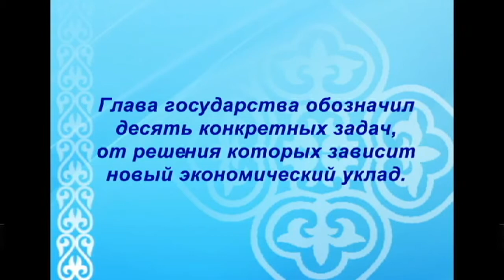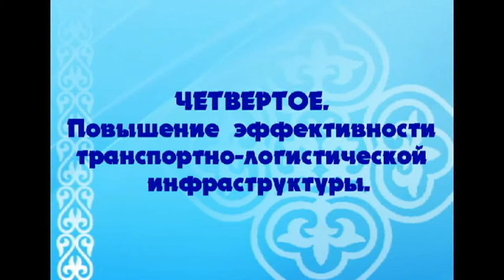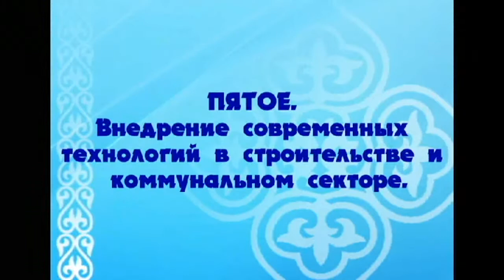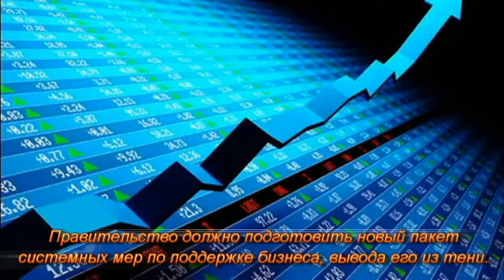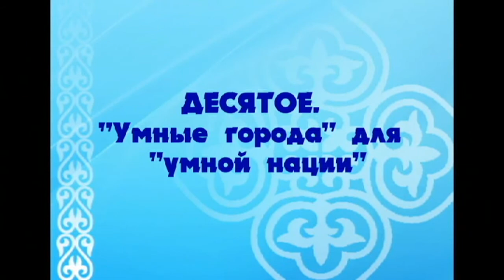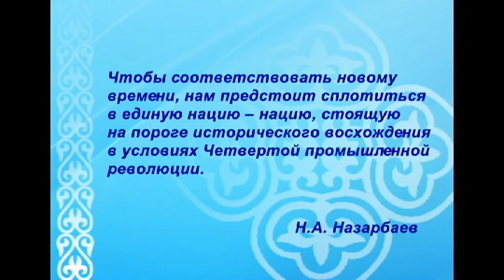Новые возможности развития в условиях четвертой промышленной революции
Послание Президента Республики Казахстан Н. Назарбаева народу Казахстана. 10 января 2018 г.